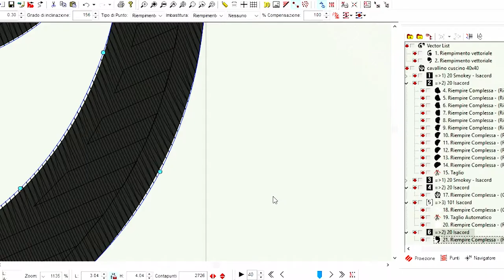Trailer Damiani Design - Filatex: tra ricamo e decoro dei tessuti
Damiani Design - Filatex, azienda artigiana specializzata nel ricamo e decoro di tessuti apre le porte del suo laboratorio per mostrarci le fasi di realizzazione delle sue creazioni.